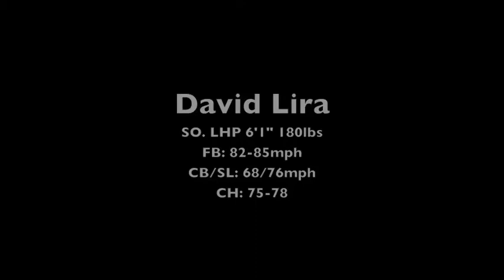David Lira LHP SO.